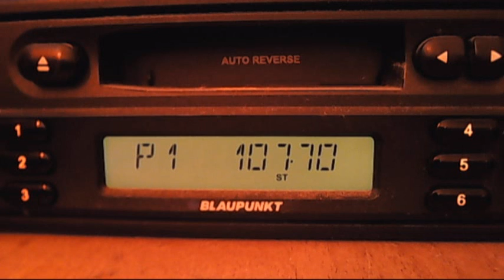fm dx darik dobrich 12:15